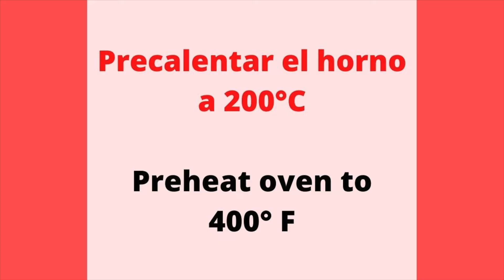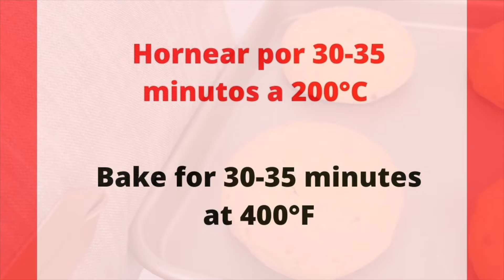Como Hacer Chipa So'o - Receta de Chipa So'o Paso a Paso - Semana Santa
🔔 ¡TOCA LA CAMPANITA para recibir una notificación cuando suba videos nuevos!
👍 PULGAR ARRIBA a mi video si disfrutaste viendo, ¡por favor!
👋 Hola amigos!
Hoy les traigo una receta de como hacer Chipa So'o, un platillo típico de la gastronomía paraguaya. En éste video les mostraré la receta de chipa so'o paso a paso. Un bocadillo especial para el desayuno o merienda.
🛒 INGREDIENTES PARA LA MASA:
• 200 gramos de mantequilla blanda o grasa de cerdo
• 2 huevo
• ½ kilo de harina de maíz (amarilla)
• 2 cucharada de almidón de mandioca
• 1 cucharadita de polvo de hornear
• ½ cucharada de sal fina
• 150 gramos de queso Paraguay o mozzarella
• 250 ml de leche tibia / 1 taza, aproximadamente
     PARA EL RELLENO:
• ½ kilo carne molida
• 2 diente de ajo picado
• 1 cebolla mediana, picada
• 1 taza morrón de su elección
• Sal, pimienta negra y comino al gusto
• 4 huevo duro
💡 DIRECCIONES:
SIGUE LOS MISMOS PASOS COMO MUESTRA EN EL VIDEO.
SI TIENES ALGUNA PREGUNTA DÉJAME UN COMENTARIO Y TE RESPONDO 🤗
para no perderte ningún video nuevo.
Con un montón de ❤️ y GRACIAS de "Ricuras Recipes by Norma"